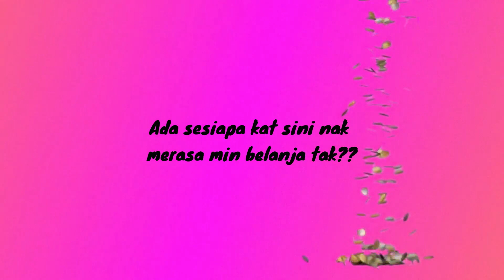PATUTLAH GELAGAT PENGANTIN DUDUK ATAS PELAMIN RAIH PERHATIAN, SWEET HABIS !